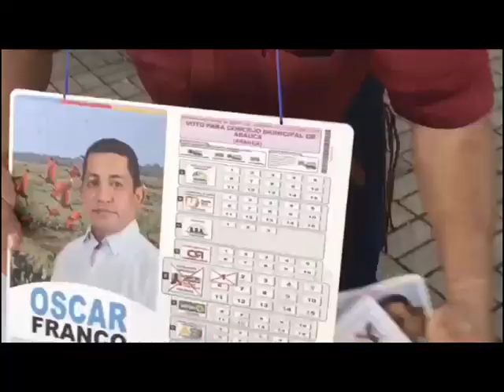DIRIGENTES DE CENTRO DEMOCRÁTICO DE ARAUCA SE SOLIDARIZARON CON EXPRESIDENTE ÁLVARO URIBE